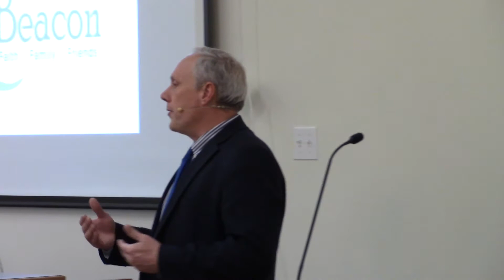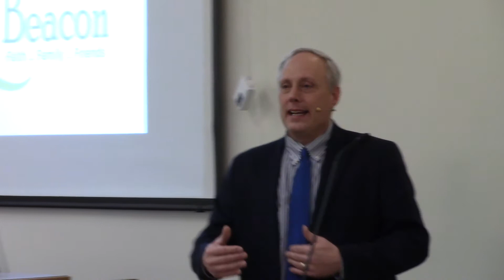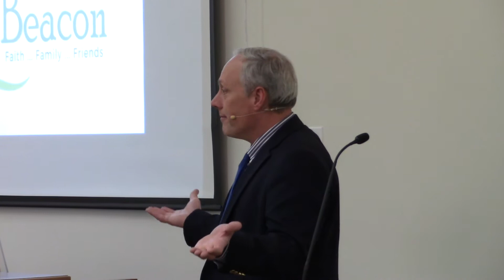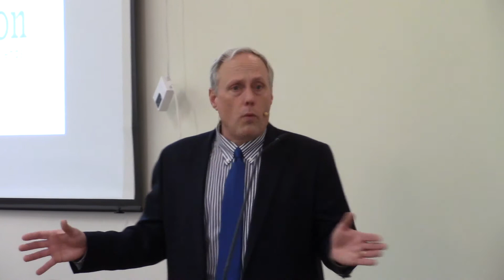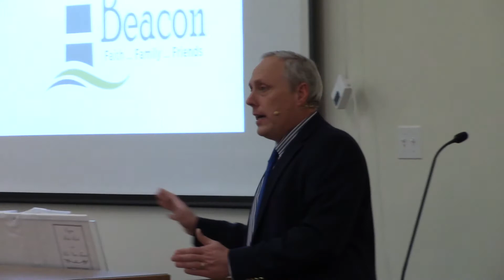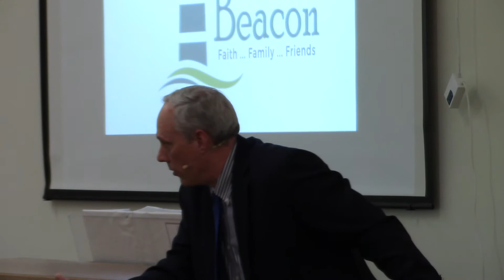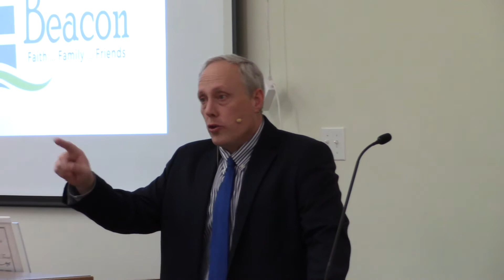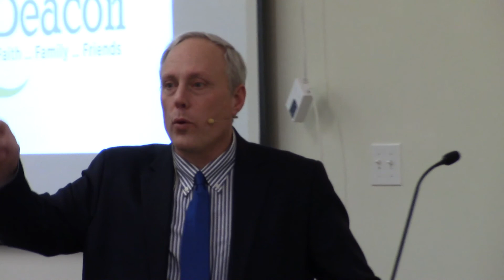The Secret Life of the Peacemaker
This is the 3rd message in a series titled "Blessed are the peacemakers" This one has to do with the secret life of the peacemaker.